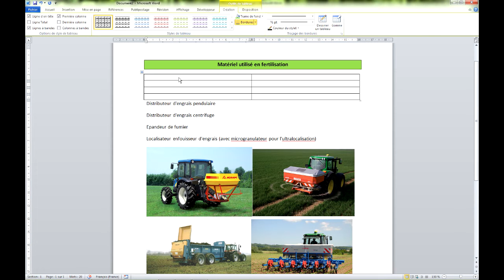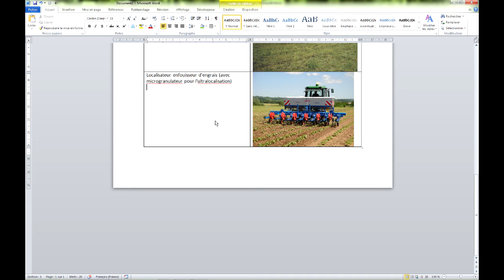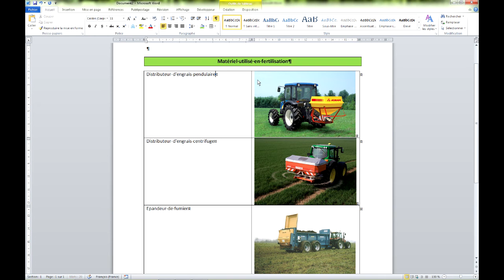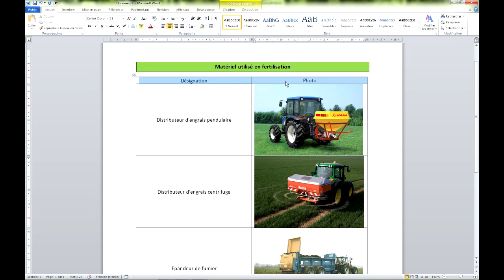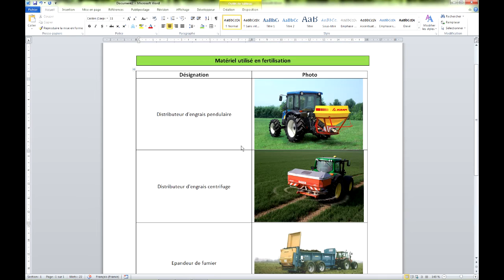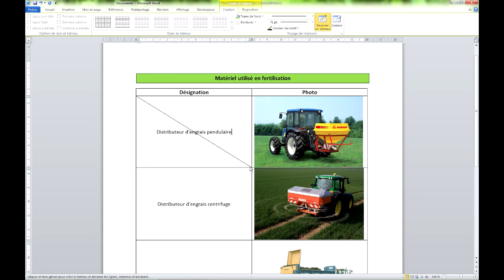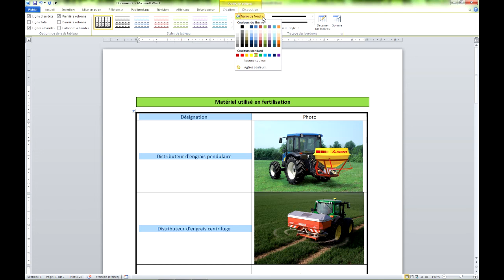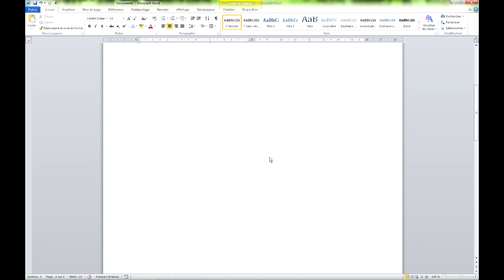Word 2010 - Utilisation des tableaux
Utilisation des tableaux dans word 2010 : insertion de lignes, centrages, bordures